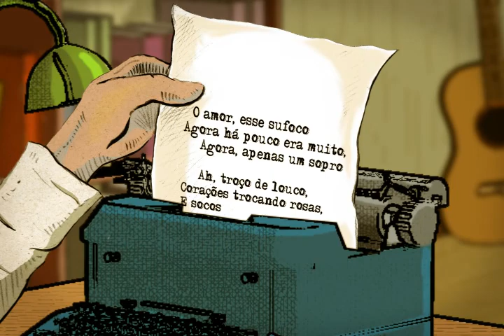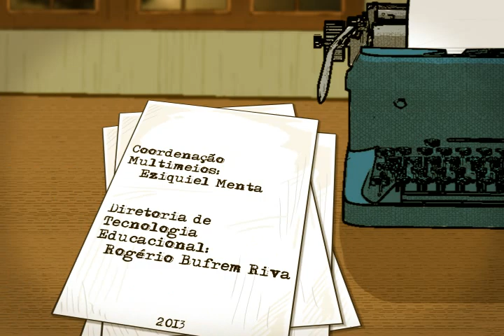Livro Trailer - Distraídos Venceremos - Paulo Leminski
A Série Livro-Trailer é composta de animações baseadas em obras literárias disponíveis nas bibliotecas das escolas, e tem como objetivo estimular os alunos a leitura.

Neste episódio, o tema é a obra "Distraídos Venceremos" do escritor paranaense Paulo Leminski.

Crédito das músicas  do vídeo: Passeio na Boa Vista (Legião Urbana) e Dor Elegante (Itamar Assunção e Zélia Duncan).

Produção original do Multimeios.
Créditos ao final do vídeo.